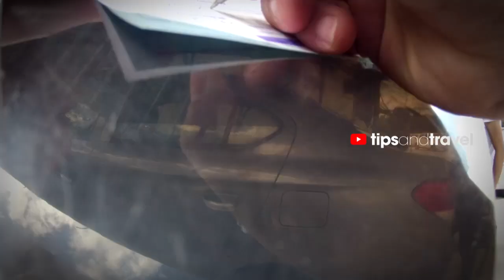RENTA de AUTO en CANCUN, MEXICO 🌴por demora de vuelo de VOLARIS- TipsandTravel